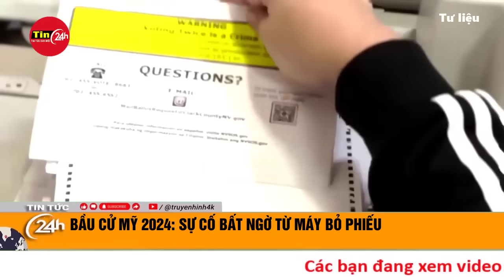Tin quốc tế 2/11: Tổng thống Zelensky nói hàng ngàn lính Triều Tiên đang ở gần biên giới Ukraine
Tổng thống Ukraine Volodymyr Zelensky kêu gọi các đồng minh của Ukraine hãy thôi đứng nhìn và hành động ngay để giải quyết sự hiện diện của binh lính Triều Tiên tại Nga trước khi những quân nhân này bắt đầu đối đầu với lực lượng Ukraine trên chiến trường, theo Hãng tin Reuters.
Trong video đăng trên ứng dụng Telegram, nhà lãnh đạo Ukraine đánh giá Triều Tiên đã đạt được tiến bộ về năng lực quân sự, triển khai tên lửa, sản xuất vũ khí và "thật không may là giờ đây họ sẽ học được tác chiến hiện đại".
"Hàng ngàn binh lính đầu tiên từ Triều Tiên đang ở gần biên giới Ukraine. Người Ukraine sẽ buộc phải tự vệ trước họ" - ông nói.